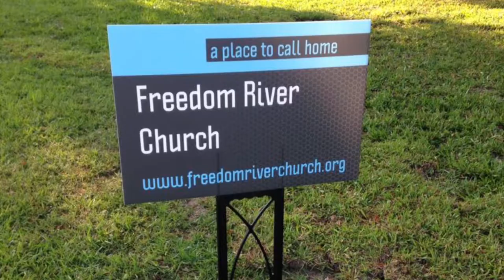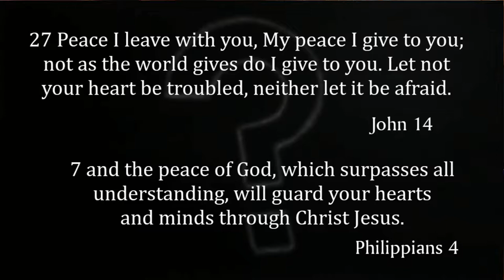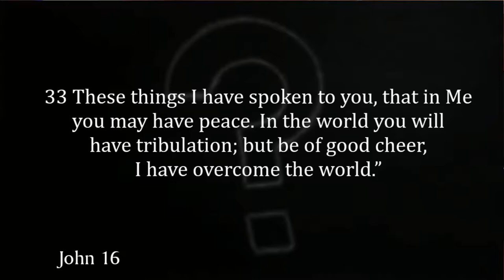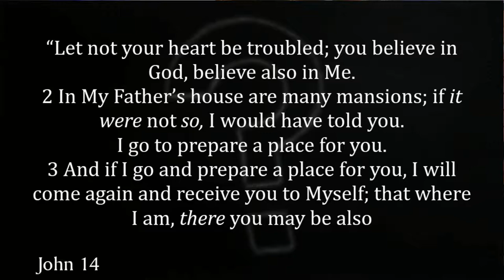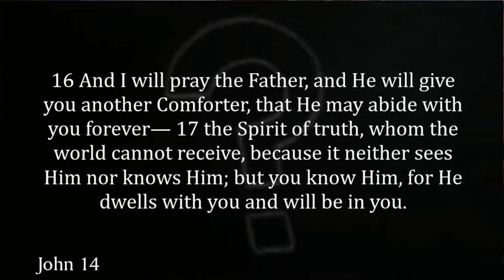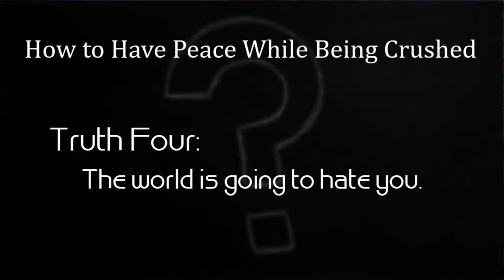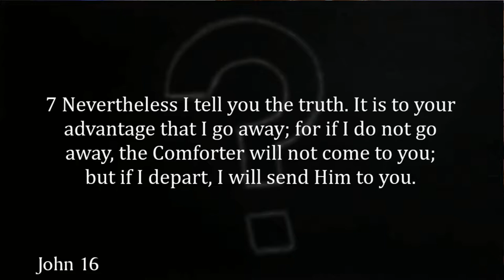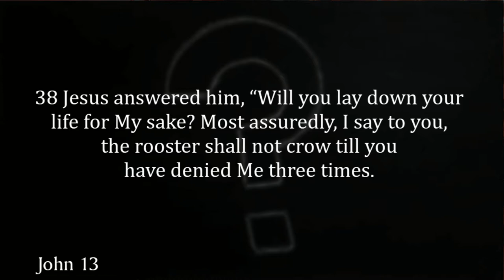Freedom River Church Sunday Message 2/10/19